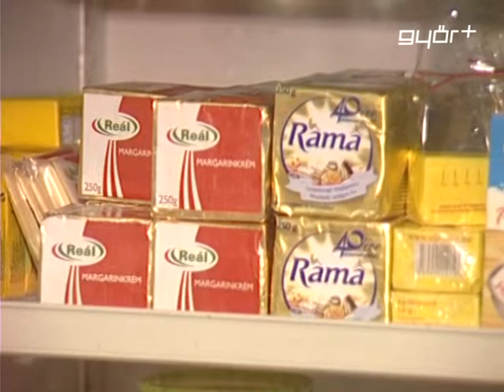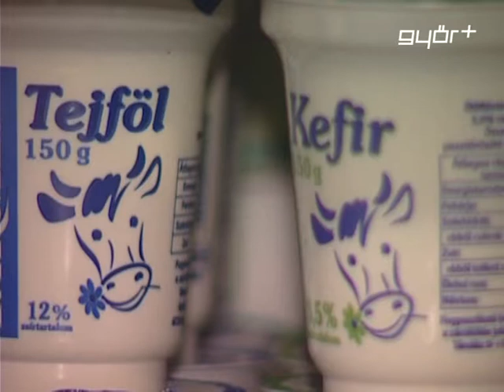Brutális drágulás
Még az idén drágul a tej. A takarmányárak emelkedése miatt decemberben már biztosan drágul a tej és a tejtermékek is többe kerülnek heteken belül. A Tej Terméktanács arra számít, hogy a boltok polcairól teljesen eltűnnek a most még 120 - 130 forintért kínált tejek és a jellemző legalacsonyabb árszint 150 forint körül alakul majd. A szakemberek szerint a folyamatos tejtermék - drágulást csak az év végi ünnepi akciók enyhíthetik, de azok is mindössze 6 - 8 forinttal és csak néhány hétre.